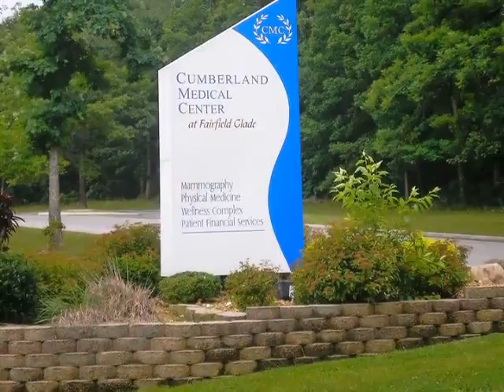Homes for Sale - 119 Eagle Ln Crossville TN 38558 - Judith Brooks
2 beds 3 baths Judith Brooks CENTURY 21 Fountain Realty LLC